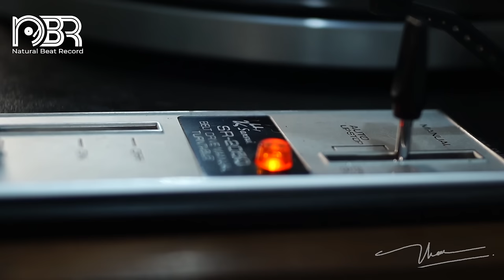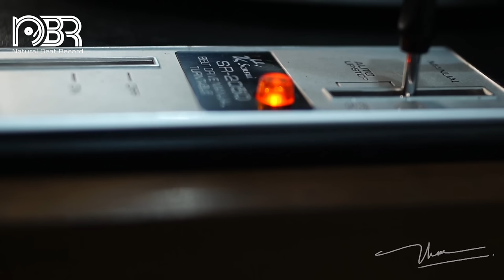Audiophile Acoustic Collection - Best Voices Recording - Natural Beat Records